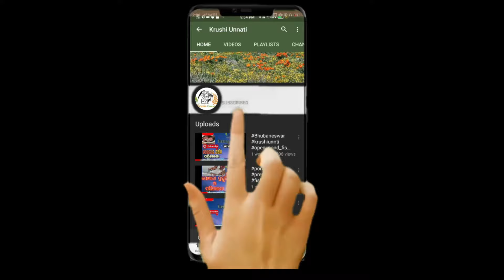BIGGEST WHITE PIG FARM IN ODISHA|ଓଡ଼ିଶା ର ସବୁଠୁ ବଡ଼ ଧଳା ଘୁଷୁରୀ ଫାର୍ମ|krushi unnati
ଧଳା ଘୁଷୁରୀ ଫାର୍ମ କିମ୍ବା ଘୁଷୁରୀ ଛୁଆ ପାଈଁ ଯୋଗାଯୋଗ:-

                                                                                                                                                                                     Pig farming or hog farming is the raising and breeding of domestic pigs as livestock, and is a branch of animal husbandry. Pigs are farmed principally for food (e.g. pork, bacon, gammon) and skins.

Pigs are amenable to many different styles of farming: intensive commercial units, commercial free range enterprises, or extensive farming (being allowed to wander around a village, town or city, or tethered in a simple shelter or kept in a pen outside the owner's house). Historically, farm pigs were kept in small numbers and were closely associated with the residence of the owner, or in the same village or town.                                                      They were valued as a source of meat and fat, and for their ability to convert inedible food into meat and manure, and were often fed household food waste when kept on a homestead. Pigs have been farmed to dispose of municipal garbage on a large scale.

All these forms of pig farm are in use today, though intensive farms are by far the most popular, due to their potential to raise a large amount of pigs in a very cost-efficient manner.                                                                                    In developed nations, commercial farms house thousands of pigs in climate-controlled buildings.[5] Pigs are a popular form of livestock, with more than one billion pigs butchered each year worldwide, 100 million of them in the USA. The majority of pigs are used for human food but also supply skin, fat and other materials for use as clothing, ingredients for processed foods, cosmetics, and medical use.